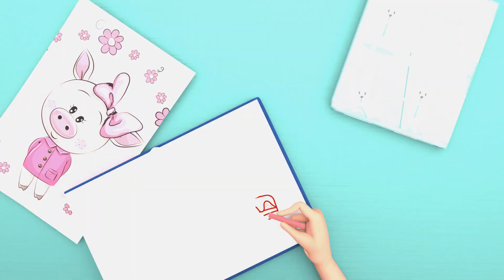Three Little Cats' Shape Safari - Interactive Kids' Song 🔺🎵 - Baby Train - School Theater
Baby Train - School Theater is a registered trademark of Viola TV.

t's a Baby Train - School Theater ! Learn More About dance and sing along with family and friends

Baby Train - School Theater Cartoon 3D animation Will Help all kids For learning a fun and enjoyable experience for kids by creating beautiful 3D animation, educational lyrics, and infectious, toe-tapping music. Kids will laugh, dance, sing, and play along with our Nursery Rhymes while they learn their Pre School (Numbers, Alphabet, Colors, Numbers, Animals )and more!